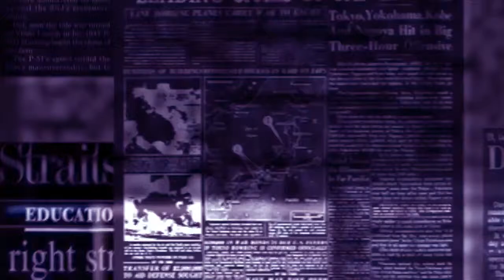Parasites film Trailer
film trailer for my first feacher leanth script pleace watch and suport